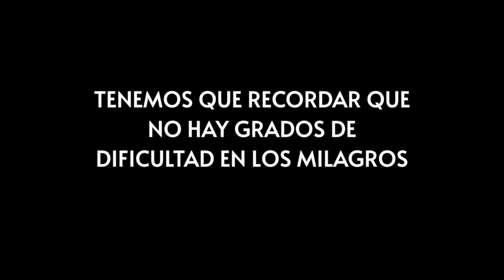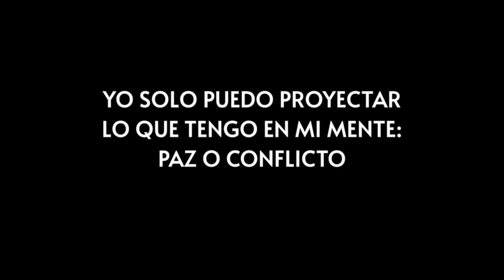¿HAY PAZ EN TUS RELACIONES? con @Victoria SOTO CABRERA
✅La Paz no se consigue terminando una relación y pasando a otra.
Cada quien tiene que asumir su responsabilidad en sus relaciones. Lo que ves es lo que extiendes o proyectas.

✅La idea es sentirte en una relación y recordar tu verdadera identidad:
Yo Soy la Paz misma
Yo Soy Amor
Yo Soy el Santo Hijo de Dios

Así lo expresa la maestra de Un Curso de Milagros, Victoria Soto Cabrera, quien nos habla sobre el tema: LA PAZ EN LAS RELACIONES.

👌Victoria es, además, una de las maestras coordinadoras del Encuentro con Niños y Adolescentes, que se realizará el sábado 19 de marzo, en el marco del II Encuentro Global de Un Curso de Milagros, que se realizará online, este próximo fin de semana.